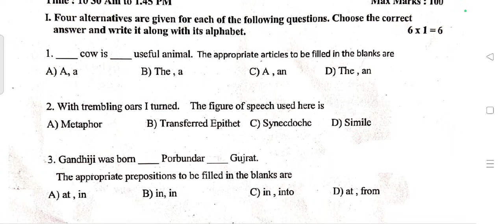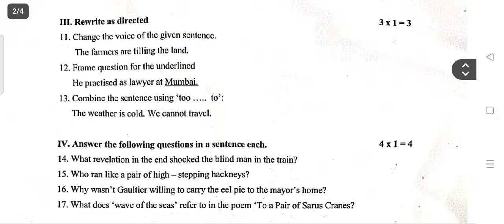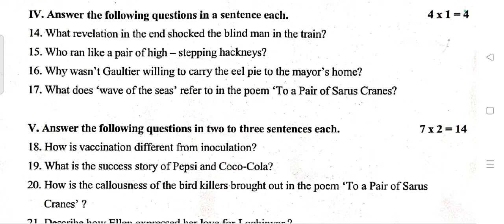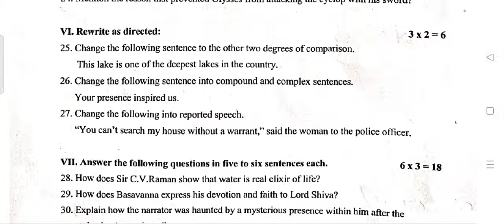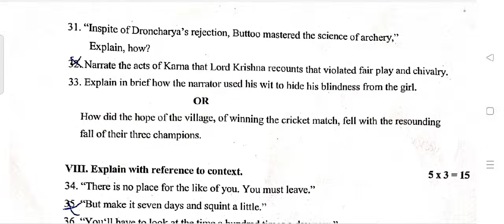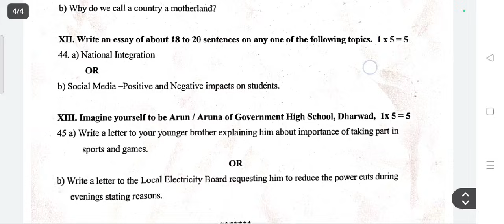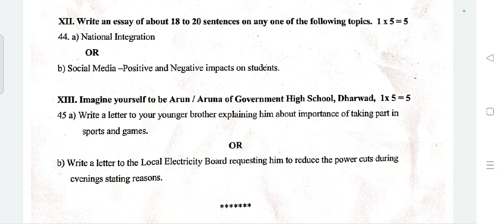SSLC Maths January 2025 District Question paper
SSLC January 2025
Mathematics District level preparatory Question paper